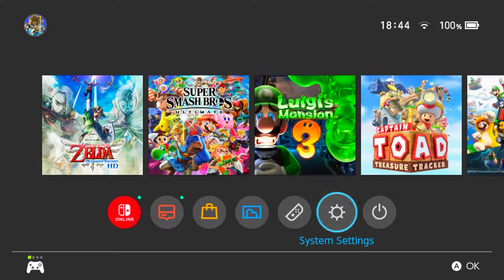5 Things The Nintendo Switch Needs! | Jam Swoosh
The Nintendo Switch has been out for a long time now, and although I love it to pieces, there's still some things missing. Here's a small list I made of things the Switch needs!